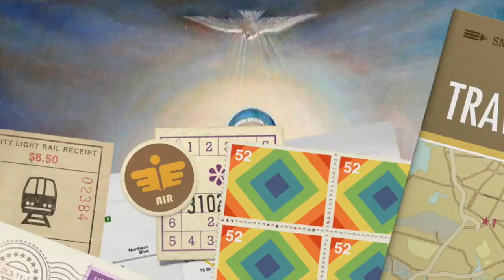Imparare a conoscere e ad accogliere l'amore di Dio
Gesù prova viscere di misericordia per i poveri uomini simili a pecore senza pastore. Il profeta Osea ricorda agli Israeliti infedeli che Dio li ha amati di amore eterno e per questo conserva loro ancora pietà. Omelia Giovedì 12 Luglio 2018, quattordicesima settimana del tempo ordinario